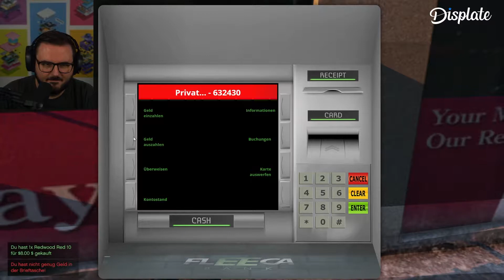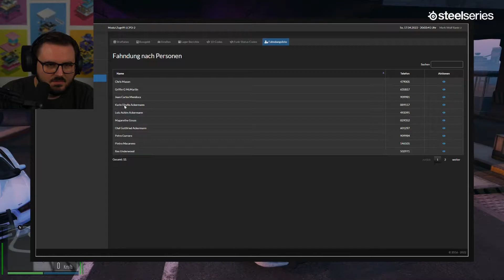Staiy zockt GTA RP | Mark Wulf #15